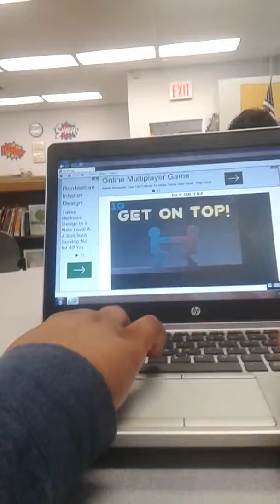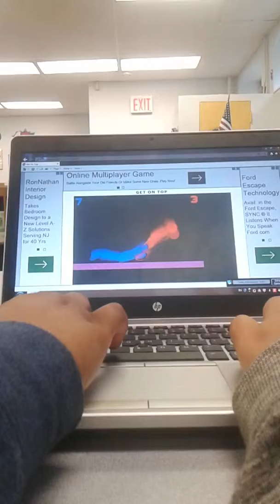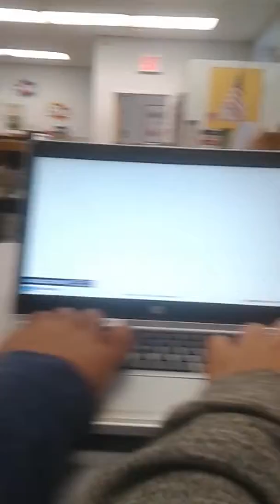Playing get on top with sanjay and my friend